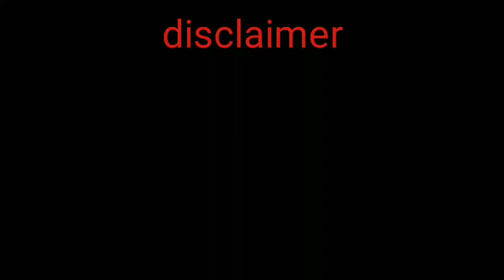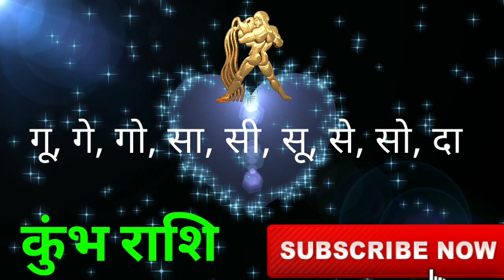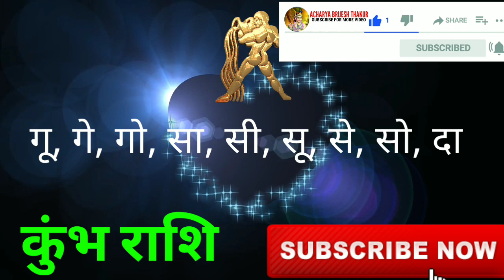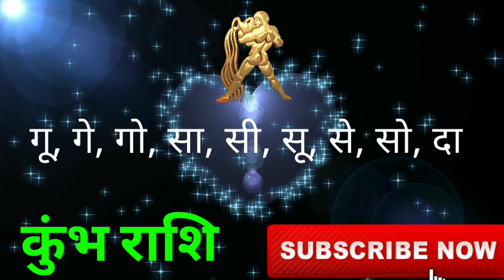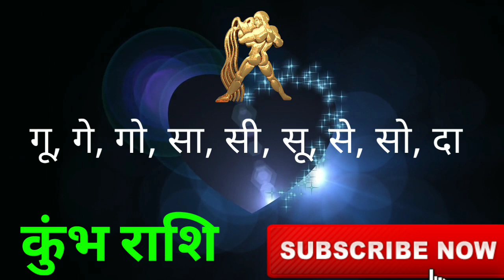Aaj Ka kumbh Rashi|Aaj Ka Rashifal|Kumbh Rashi,05 August 2021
Follow us-